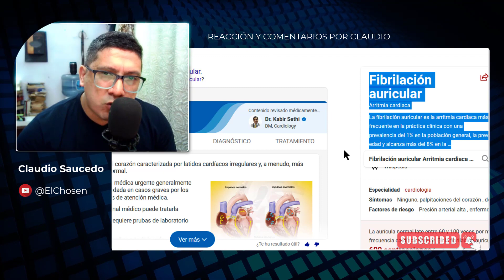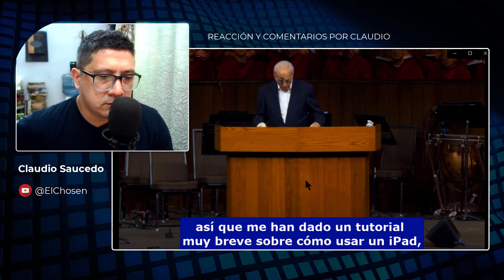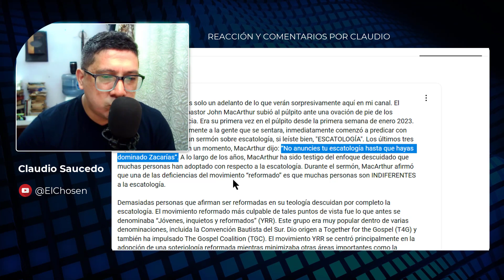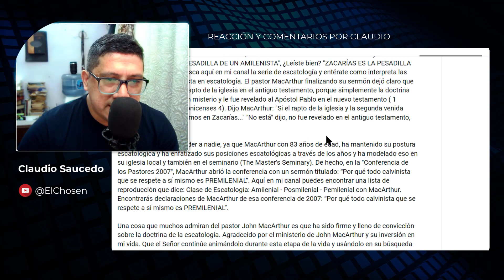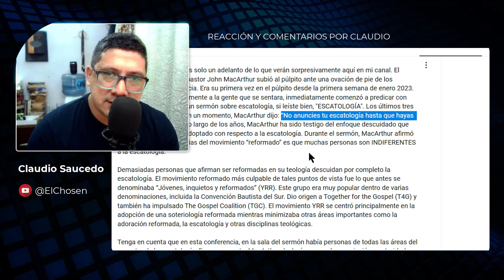Primeras palabras desde el pulpito de John MacArthur en Shepherds Conference 2023 📺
Pastor John MacArthur en la Session General 11 Shepherds Conference 2023 - Introducción

"¡No olvides ajustar la velocidad de reproducción a 1.25x para disfrutar del video a una velocidad ligeramente más rápida!"